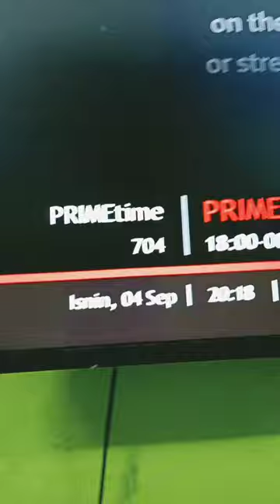SHOWCASE PRIMETIME ASTRO tutor tv sk astro xiao tai yang astro QJ